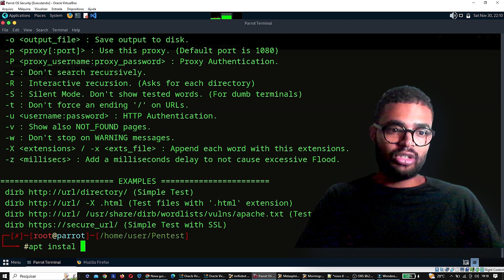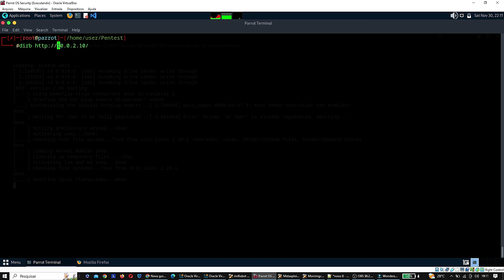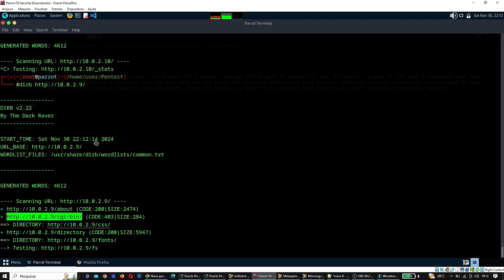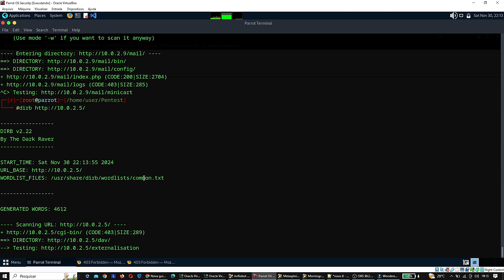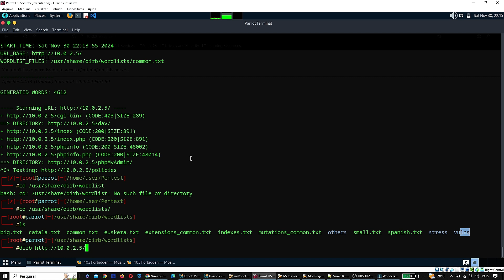Hacking Ético com Dirb: Como Realizar Testes de Penetração | Encontrar Vulnerabilidades Ocultas!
🔗 Links Úteis:
➤ 00:00 - Introdução
➤ 00:44 - Entendendo o Dirb
➤ 01:43 - Executando o Dirb & Varrendo Diretorio

📝 Descrição:
Neste vídeo, você aprenderá a usar a poderosa ferramenta Dirb para realizar testes de penetração e identificar vulnerabilidades em aplicações web! Descubra como mapear diretórios ocultos e arquivos sensíveis de maneira eficaz e ética. Se você é um profissional de hacking ético, pentester ou está apenas começando sua jornada na segurança cibernética, este tutorial vai te ensinar passo a passo como maximizar os resultados dos seus testes e melhorar a segurança das redes e sistemas!

👨🏾‍💻 Trabalho com projetos relacionados a Desenvolvimento de Websites, desde pequenos a grandes, incluindo E-commerce e atualizações de software relacionadas à tecnologia!

Nosso objetivo é promover o aprendizado e a aplicação eficiente de conhecimentos em Tecnologia, incentivando a evolução da comunidade.